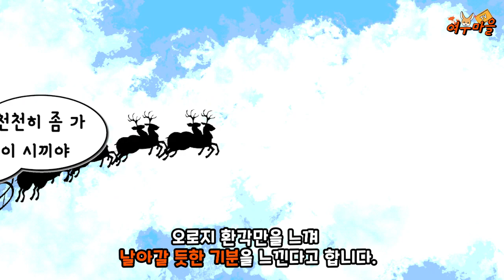인간처럼 마약을 하는 동물 TOP 5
이번 영상은 약물중독(?) 중독에 빠진 동물들에 관한 영상입니다.

과연 어떤 동물들은 어떻게 약물에 빠지게 되었을까요?

시청해주시는 여러분들 늘 감사드립니다!!!

구독자 여러분들 늘 많이 되게 언제나 사랑합니다!

Kevin MacLeod의 Five Card Shuffle에는 크리에이티브 커먼즈 저작자 표시 4.0 라이선스가 적용됩니다.